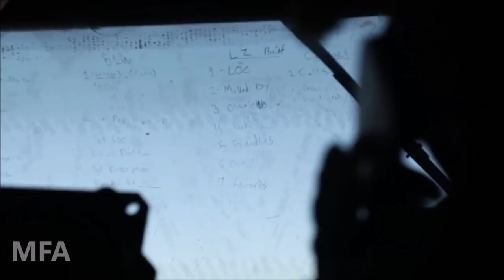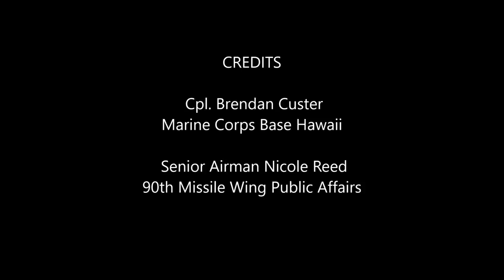U.S. Marine Corps Training Video | Live-Fire | Combat Drill | Military Footage Archive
U.S. Marine corps training with Combined Anti Armor Team, 2nd Battalion, 3d Marine Regiment, and Fox Company conduct live-fire training and combat drills at the Battle Area Complex during exercise Bougainville II, Pōhakuloa Training Area, Hawaii, May 9, 2019. Exercise Bougainville II is the second phase of pre-deployment training conducted by the battalion in order to enhance unit cohesion and combat readiness.

Credit:
U.S. Marine Corps video by Cpl. Brendan Custer
Marine Corps Base Hawaii

Nuclear Airmen training at Camp Guernsey. Battle drills, convoy maneuvers, moving live-fire drills.

Credit:
Video by Senior Airman Nicole Reed
90th Missile Wing Public Affairs

The United States Marine Corps (USMC), also referred to as the United States Marines or U.S. Marines, is a branch of the United States Armed Forces responsible for conducting expeditionary and amphibious operations[11] with the United States Navy as well as the Army and Air Force. The U.S. Marine Corps is one of the four armed service branches in the U.S. Department of Defense (DoD) and one of the seven uniformed services of the United States.

The Marine Corps has been a component of the U.S. Department of the Navy since 30 June 1834, working closely with naval forces. The USMC operates installations on land and aboard sea-going amphibious warfare ships around the world. Additionally, several of the Marines' tactical aviation squadrons, primarily Marine Fighter Attack squadrons, are also embedded in Navy carrier air wings and operate from the aircraft carriers.

The history of the Marine Corps began when two battalions of Continental Marines were formed on 10 November 1775 in Philadelphia as a service branch of infantry troops capable of fighting both at sea and on shore In the Pacific theater of World War II, the Corps took the lead in a massive campaign of amphibious warfare, advancing from island to island. As of 2017, the USMC has around 186,000 active duty members and some 38,500 personnel in reserve. It is the smallest U.S. military service within the DoD.